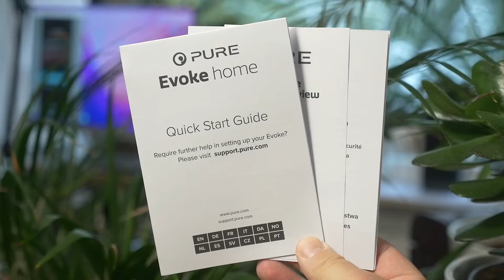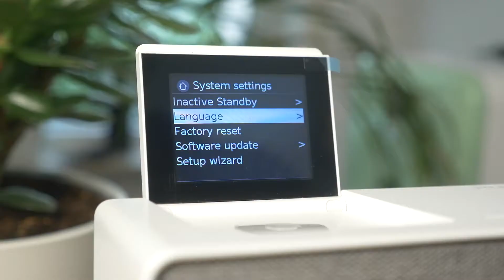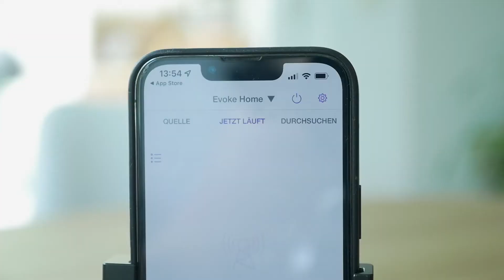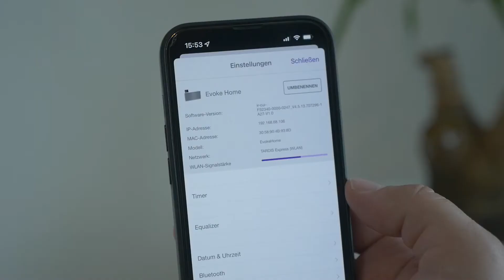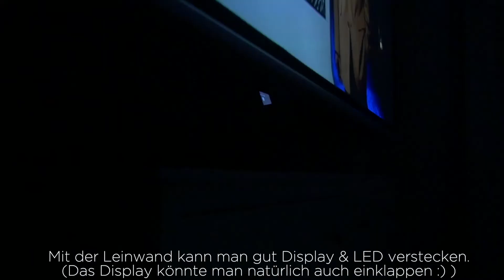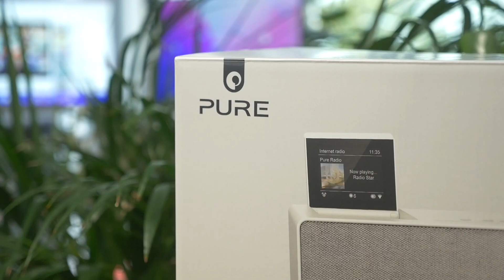Pure Evoke Home Review (2022)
Verfügbar bei Amazon.